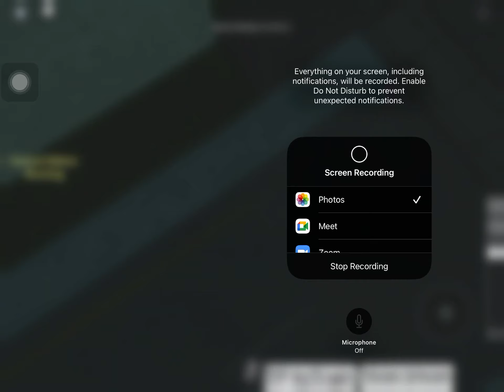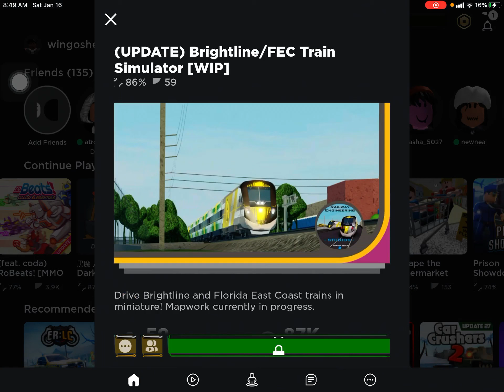Playing this random train game lol